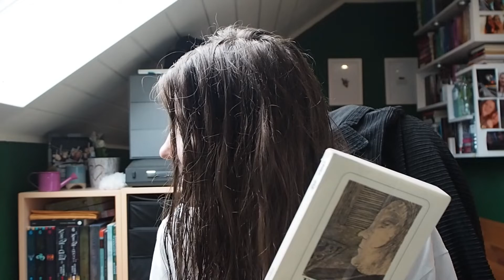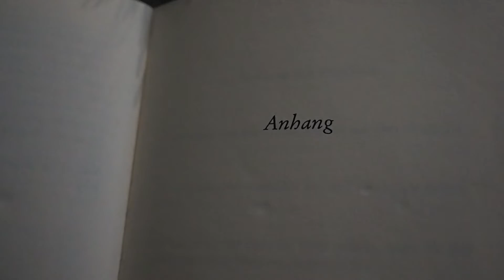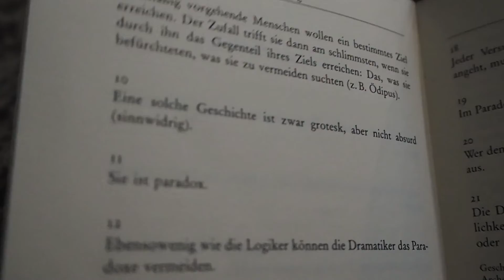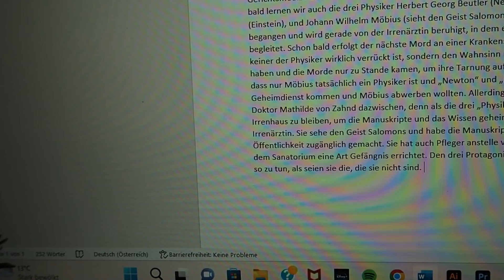school forced me to read it (and I'm fine with that) | the physicists reading vlog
This video is a reading vlog about the book "the physicists" by Friedrich Dürrenmatt. It is a play, and I had zero motivation to read it but had to for school. Did you also need to read it for school? Did you like this book? Have you ever heard of it?

Also, if you're curious, my Goodreads review goes like this:
4 stars. "Plot twists of the century."